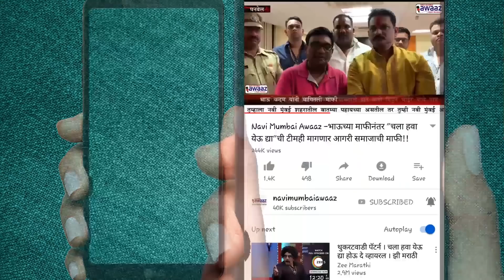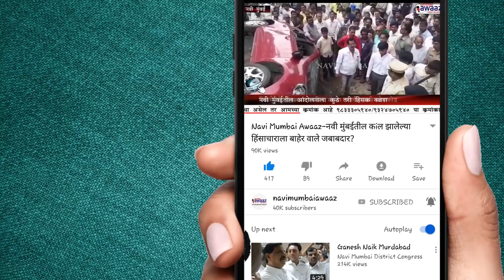Navi Mumbai Awaaz -ICSE दसवीं कक्षा में कोपरखैरने की रिदा ने प्रायवेट ट्यूशन के बिना हासिल किये 97.%